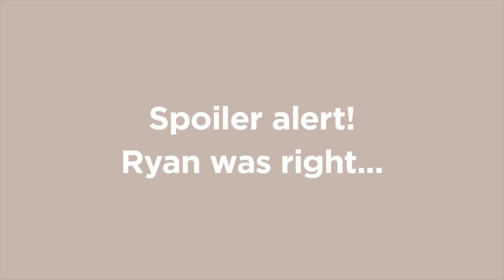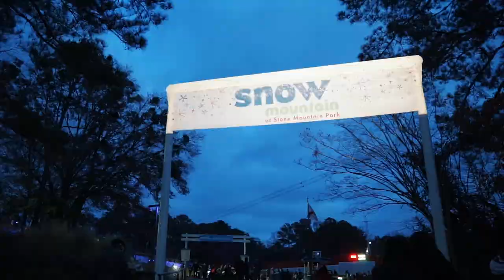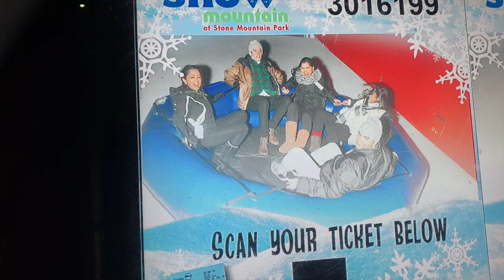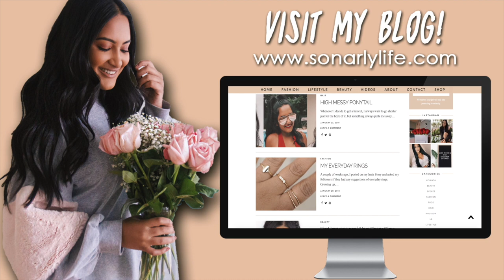my mom crashed our double date...SNOW TUBING AT STONE MOUNTAIN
About Me!
Name: Sonali (Sun-all-e) aka sonarly, sona, nali
Age: 22
Ethnicity: Indian
College: Senior at University of Central Florida
Major: Radio/ Television
Sorority: Kappa Delta